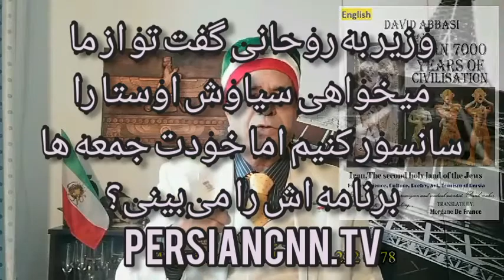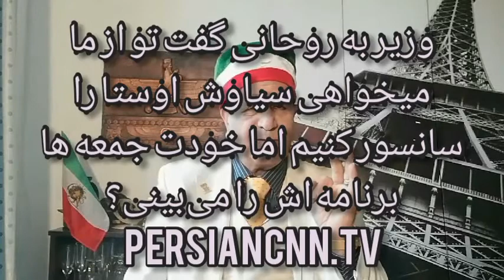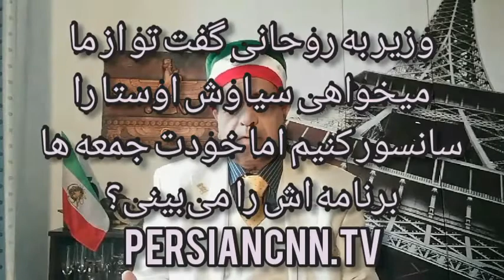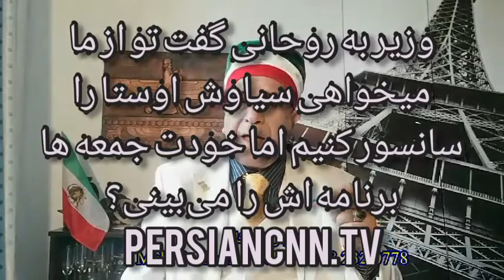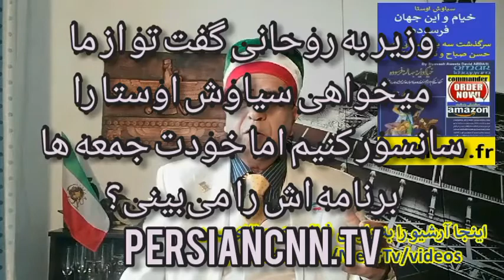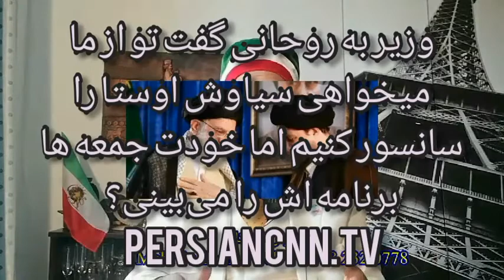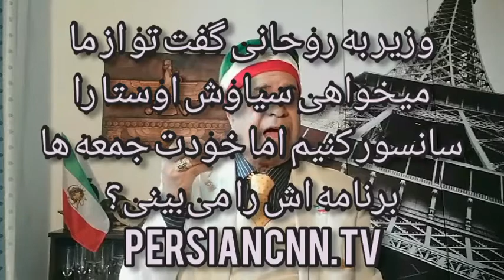وزیر روحانی به او گفت تو دستور سانسور فیلسوف اوستایی سیاوش اوستا را میدهی اما خودت برنامه هایش را